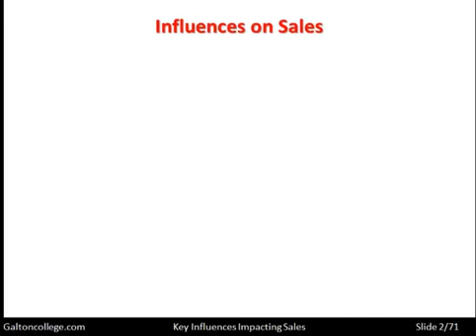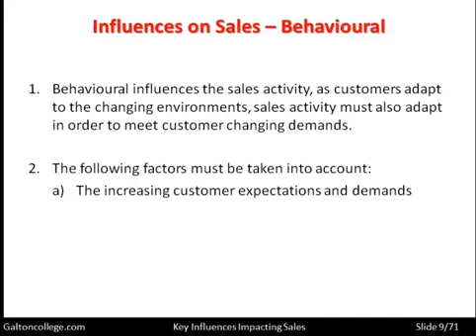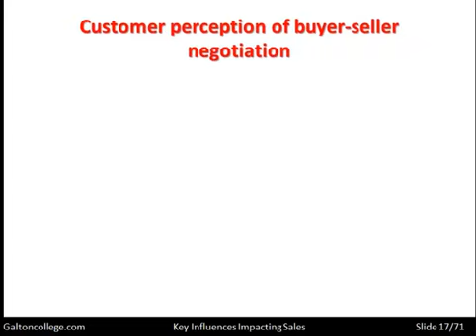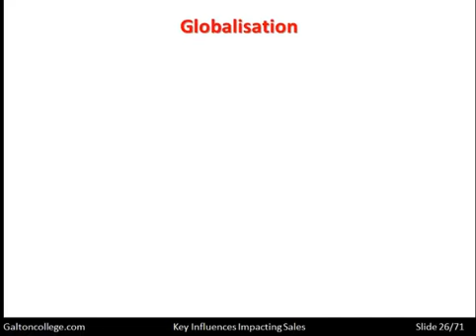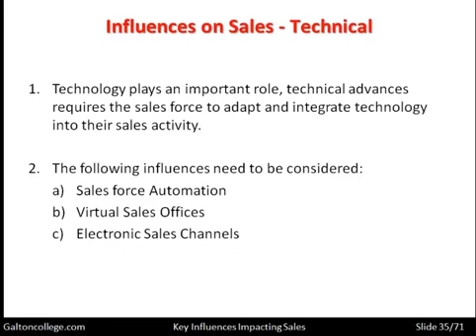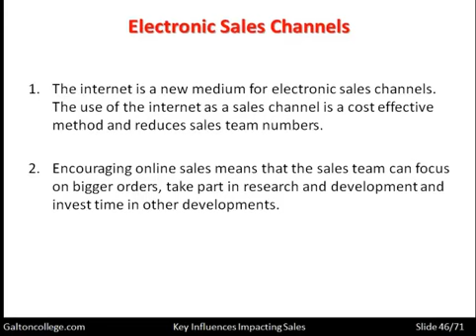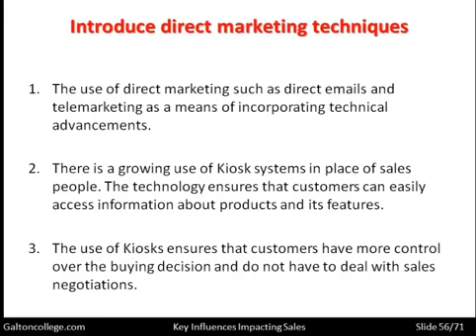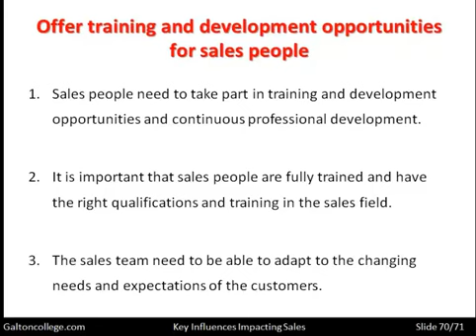Key Influences on Sales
Welcome to Galton College’s YouTube channel, where you can enjoy studying with us. In this video, we will explore the topic of key influences on sales, which are the factors that affect the sales performance and productivity of a business. Key influences on sales can be internal or external, and they can have positive or negative impacts on sales results.

This video is an academic study video that will help you understand the concept and importance of key influences on sales. It is suitable for undergraduate and some postgraduate students who are interested in marketing and business management. You will learn about:

The definition and examples of key influences on sales
The classification and comparison of internal and external influences
The analysis and evaluation of various influences such as competition, economy, technology, customer behaviour, product quality, pricing strategy, promotion strategy, distribution strategy, etc.
The strategies and tips for managing and optimizing key influences on sales
This video is 46 minutes long, so we recommend that you study it in five sessions of 10 minutes each. You can pause the video at any time to take notes or review the information. At the end of each session, there will be a quiz to test your knowledge and understanding.

We hope you enjoy this video and find it useful for your studies. If you have any questions or feedback, please leave them in the comments section below.